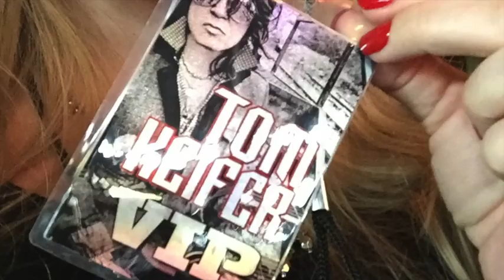Lita Ford - Interview at Rockfest 80s 2017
That Just Happened caught up with rock icon, Lita Ford, at Rockfest 80s 2017! Lita discusses why she loves performing in Florida, her book "Living Like a Runaway" and her album Time Capsule.